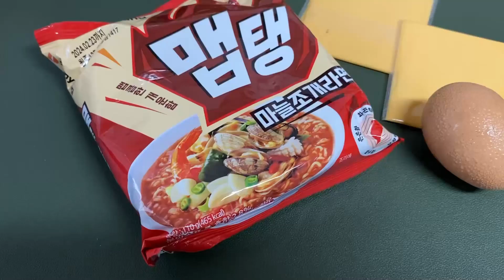맵탱 마늘조개라면에 치즈가 빠졌다 그것도 2장이나 ~~~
맵탱 마늘조개라면에 치즈를 넣어 먹으니 치즈스러운 맛이 매운맛과 잘 어울리네요 치즈치즈해